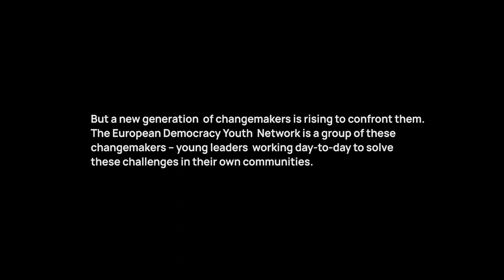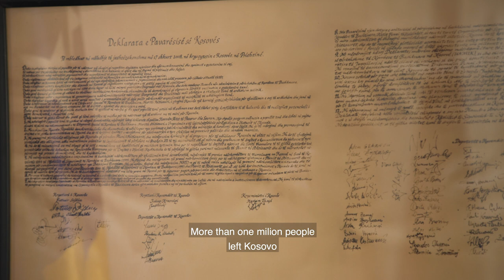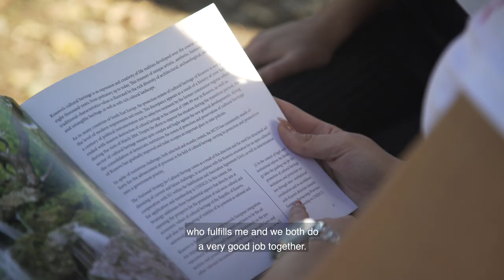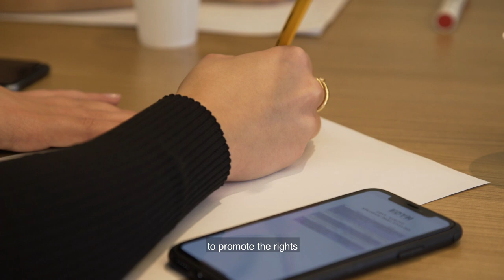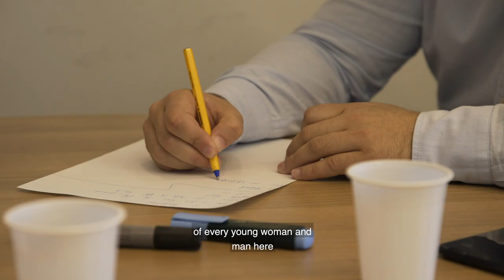The Change We Seek Ep. 10: Blerta Berisha, EDYN Kosovo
«Democracy for me means that everybody has the power to create change. Аnd EDYN - is a network that is offering us the opportunity to do that, - says Blerta Berisha, EDYN’s member from Kosovo.

According to Blerta, involving youth in politics is key to ensuring that politics addresses their needs. The facts show that engagement from the younger generation is necessary for greater democratic governance.

«This inclusion becomes even more important in places like Kosovo, where the population is very young. So view my EDYN’s story about young leaders and change-makers from Kosovo!» - Blerta calls.